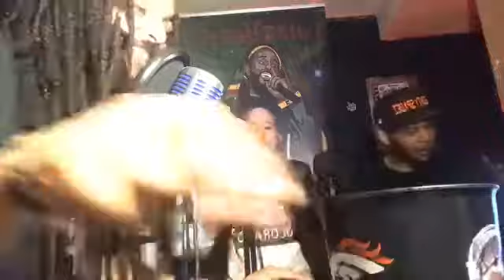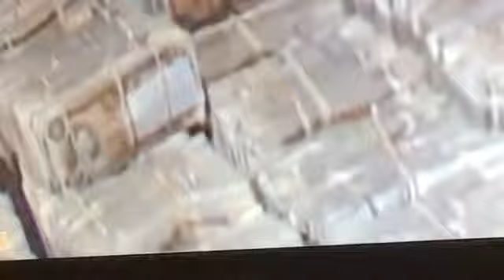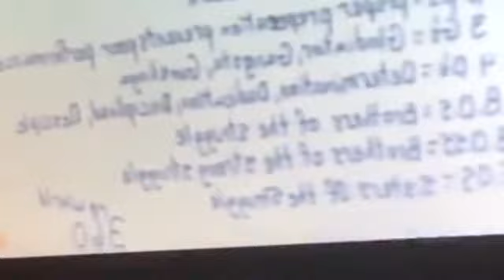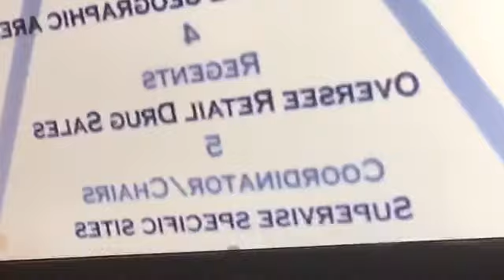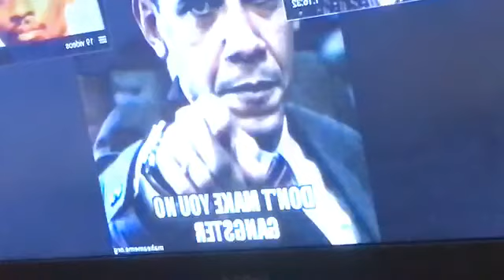In Da House w/ 1natVson1 (LIVE) Ep8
We will be celebrating the life and contributions of The Honorable LarryHoover along with our special guest GreyBeard &